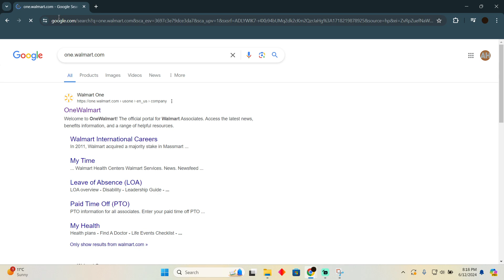HOW TO LOGIN SIGN IN TO WORKDAY WALMART (2024) FULL GUIDE